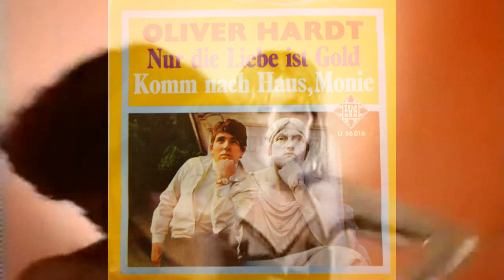Oliver Hardt - Nur Die Liebe Ist Gold